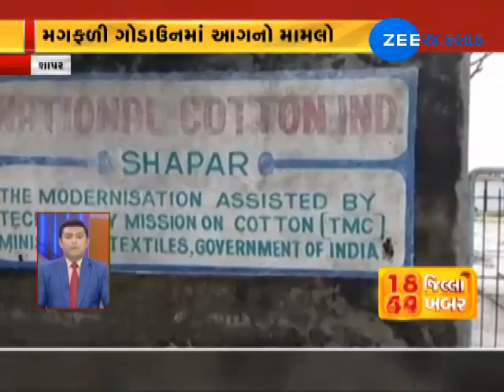Top 99 News from 33 Districts of Gujarat |24-08-2018| Zee 24 Kalak